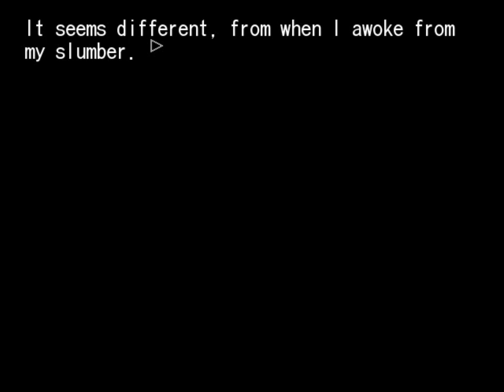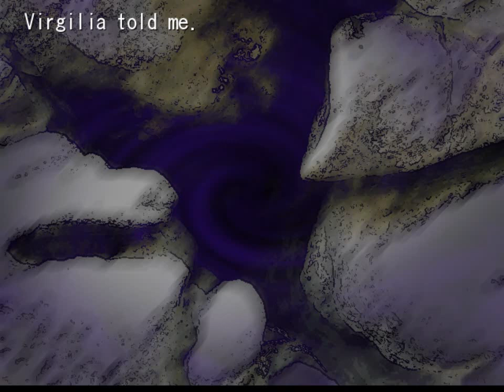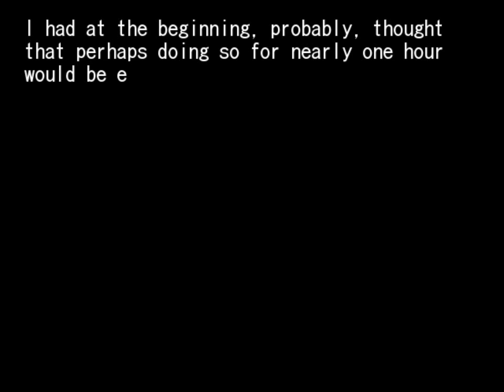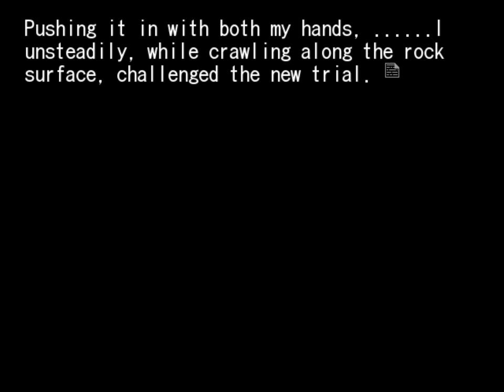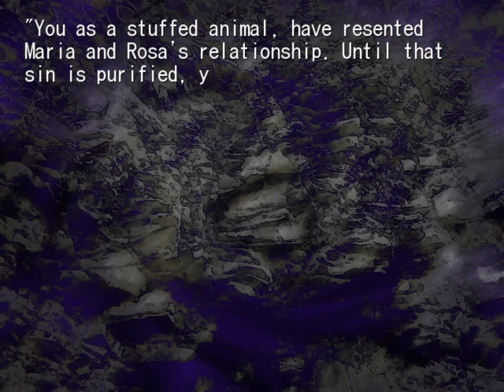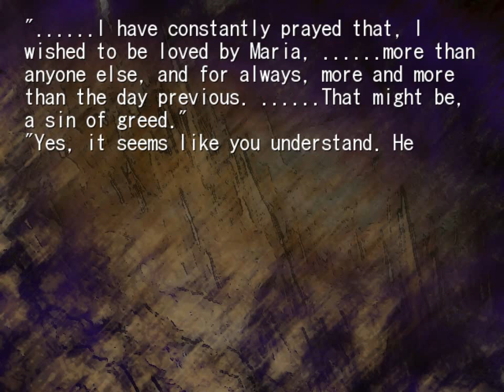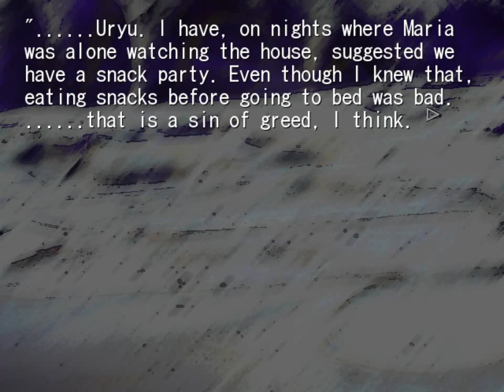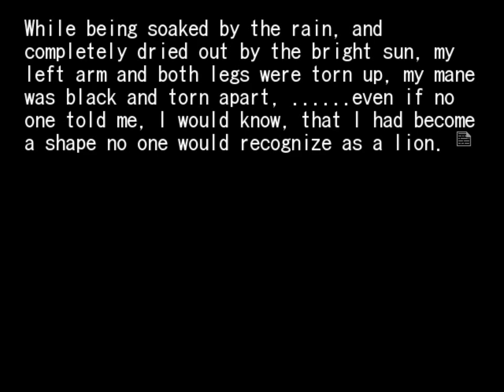Sakutaro To Mount Purgatory